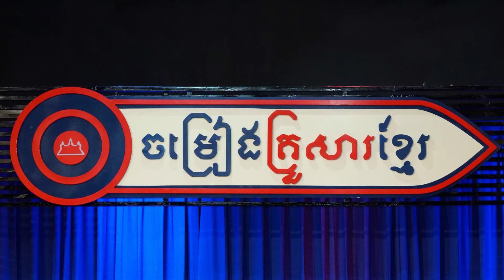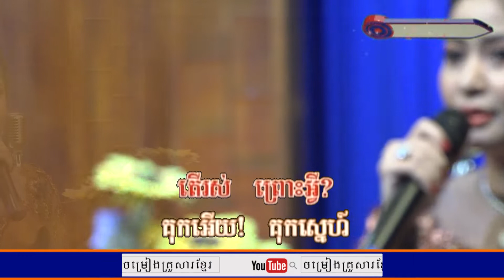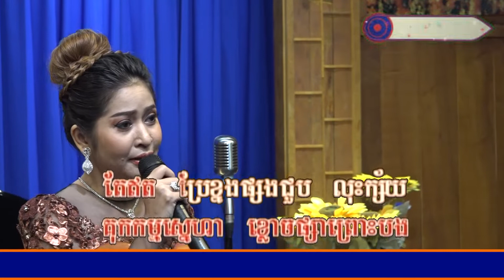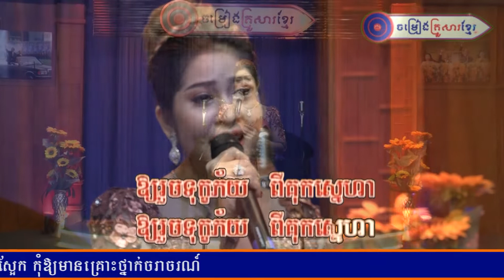គុកស្នេហា "គង់ ចន្ទសូរិយា" ចម្រៀងគ្រួសារខ្មែរ FULL HD